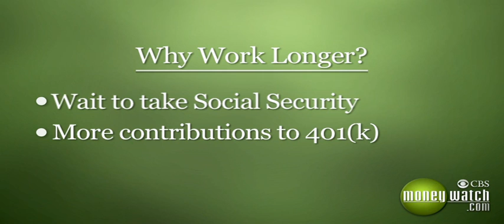Good News on Social Security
Social Security is not on the verge of collapse says author Mark Miller. But, you will need additional money for retirement. Here's what you need to know.